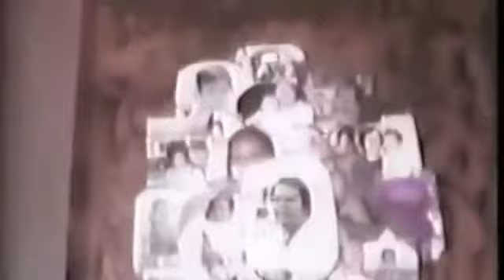I love you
footage from Jonestown